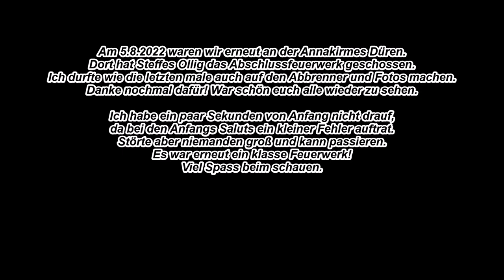Annakirmes Düren 2022 - Feuerwerk von Steffes Ollig (Starkes Finale!)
Am 5.8.2022 waren Kollege Chris und Ich erneut bei der Annakirmes in Düren. Dort hat dann Abends Steffes Ollig das Abschlussfeuerwerk geschossen. Ich durfte wie 2019 und 2018 ebenfalls auf den Abbrenner um Fotos zu schießen. Danke nochmal dafür. Es tat richtig gut euch alle nach knapp 3 Jahren wieder zusehen! Ebenfalls kennen gelernt habe ich Hakky Fireworks, CoasterJeany (Kirmes Bloggerin) und ein paar vom Sicherheitsdienst. Wir standen diesesmal etwas vor der Absperrung von der Kirmes aus. Es war mal wieder ein echt schöner aber auch lustiger Tag!

Beim Feuerwerk kamen wärend der Salut Shells zum Anfang ein paar Murmeln mit herraus was für uns überraschend war. Ich habe deshalb ein paar Sekunden nicht drauf. Sowas kann mal passieren und störte niemanden groß. Es war wie die Letzten Jahre zurück ein tolles Feuerwerk mit schönen Shells. Das Finale war mal wieder richtig fett und hat gedrüüüüüückt!

Es wurde bis Kaliber 150mm geschossen.